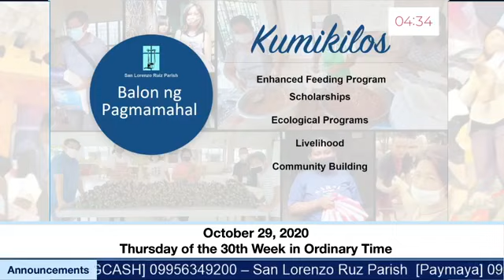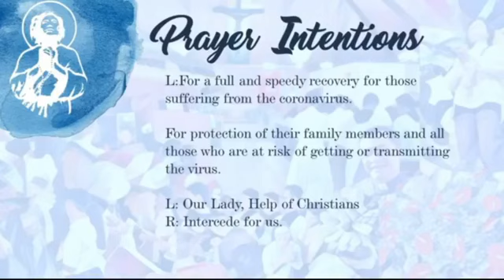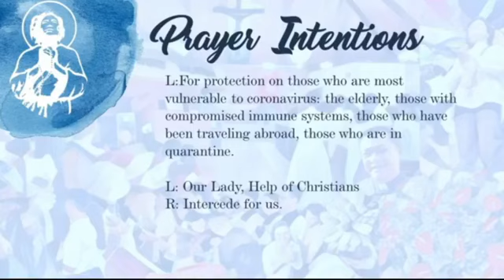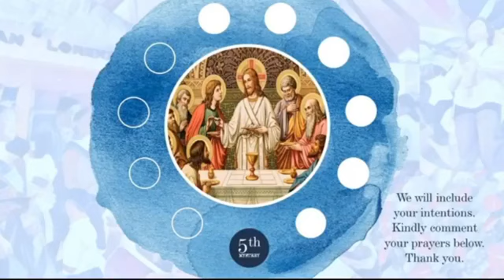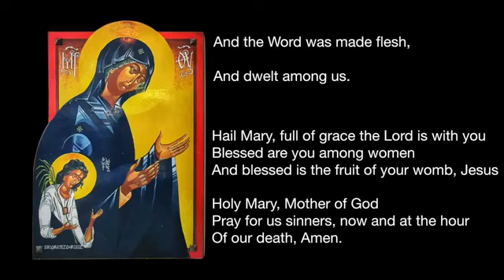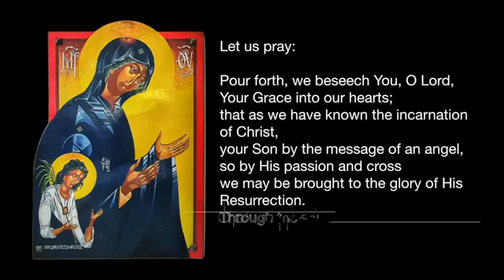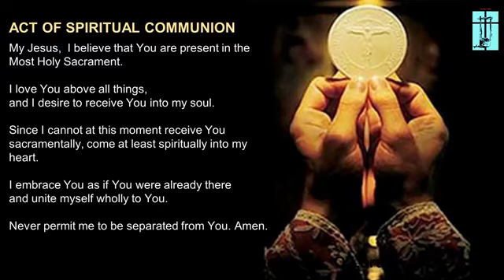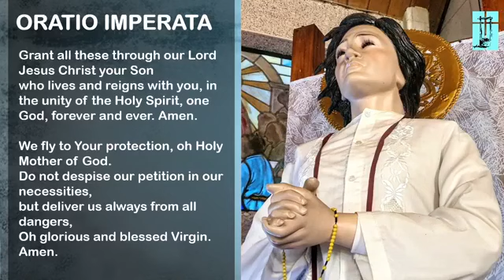October 29, 2020 - San Lorenzo Ruiz Parish Online Mass - Thursday in the 30th Week in Ordinary Time